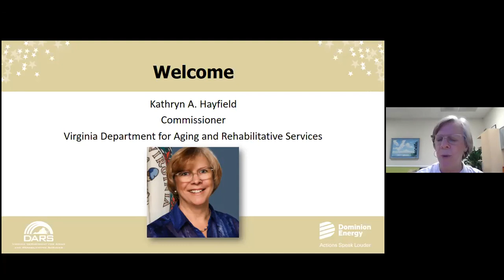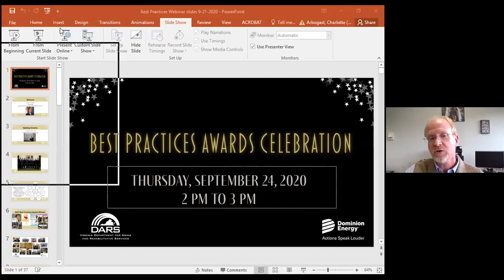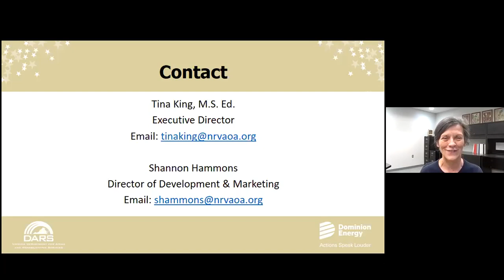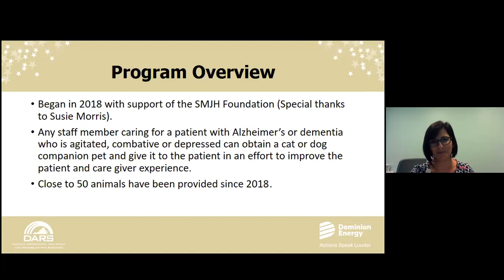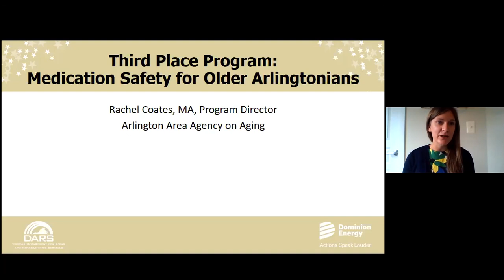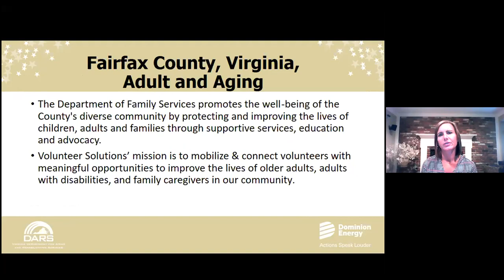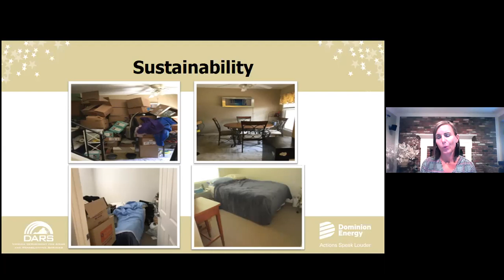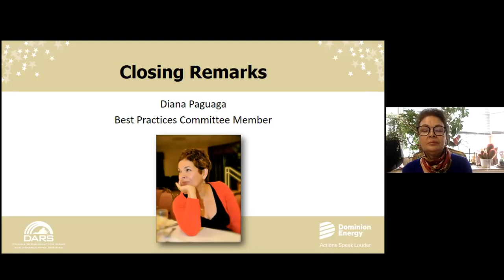Commonwealth Council on Aging Best Practices Awards webinar